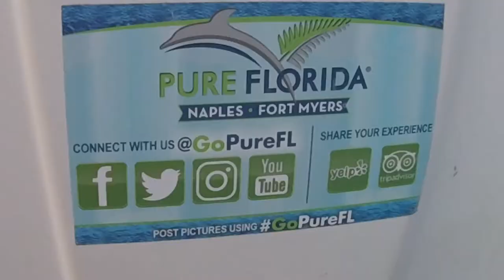vlog 9 LadyBrett fishing trip big grouper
amazing day on the Lady Brett fishing boat with my family

special tanks to the captain Dean and first mate Coy
if you go planing to go on this boat you definitely have to request this guys